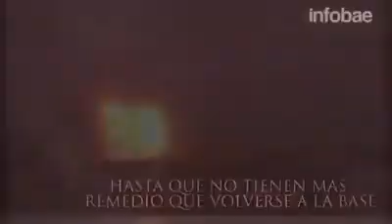Sr.VGM Owen Crippa